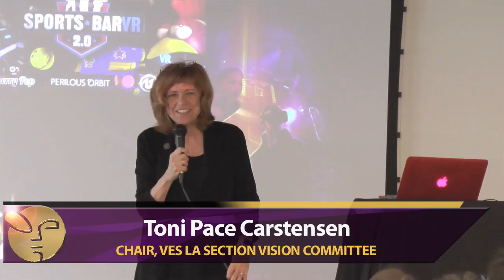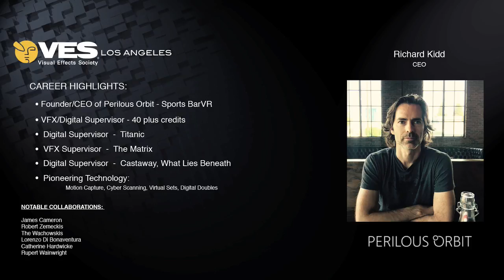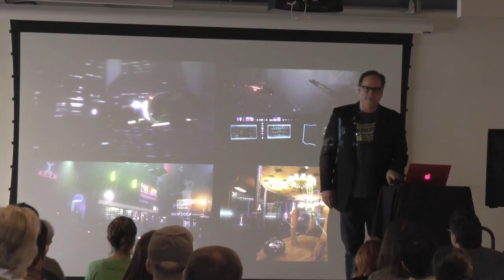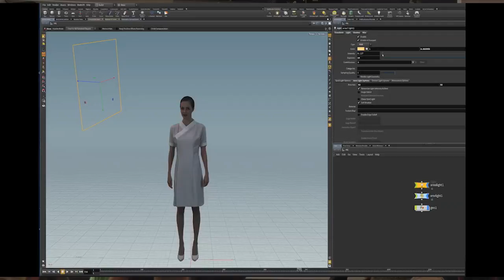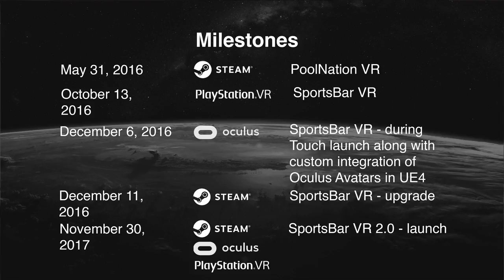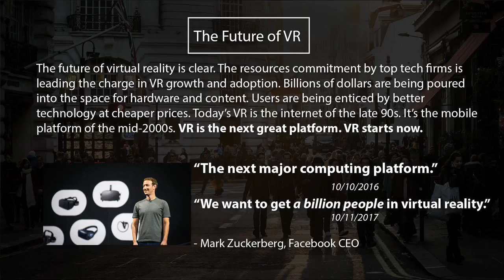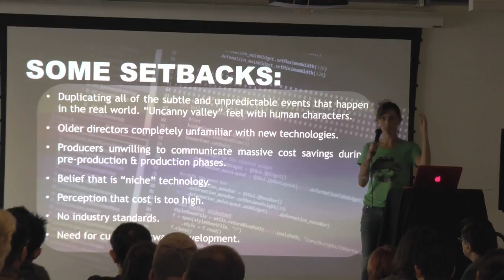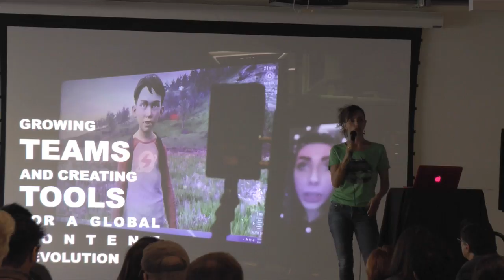Transforming Skills: VFX to VR - Part 1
Presented by the VES LA Section Vision Committee.

The Augmented/Virtual Reality revenue forecast has been revised to hit $120 billion by 2020.    Our panelists have made the transition to VR and want to share what they have learned about the process with their fellow artists.

Panelists:
Craig Barron, Creative Director of Magnopus, Mariana Acuna Acosta, Co-Founder of Opaque Studios, Founder of JoltVR, Richard Kidd, Founder of Perilous Orbit

Moderator:
Jeff Barnes, EVP, Light Field Lab and VES Board Member

Introduction by committee chair Toni Pace Carstensen.  From March 18, 2018